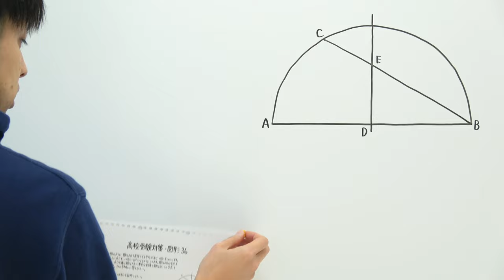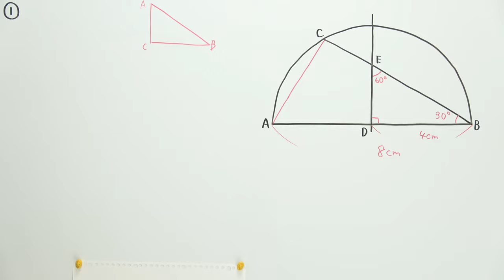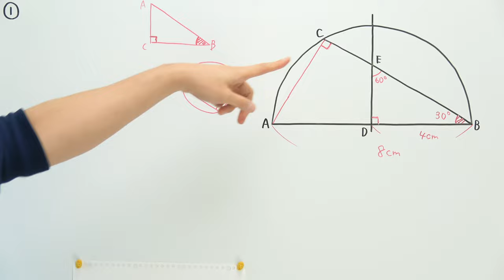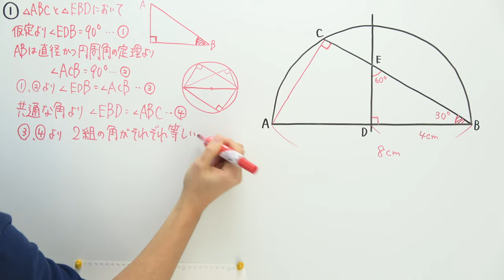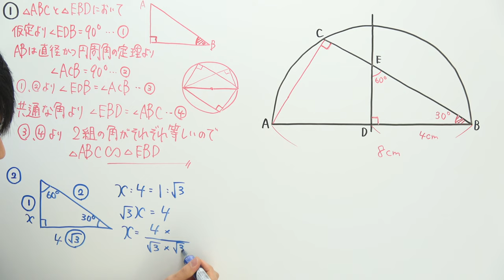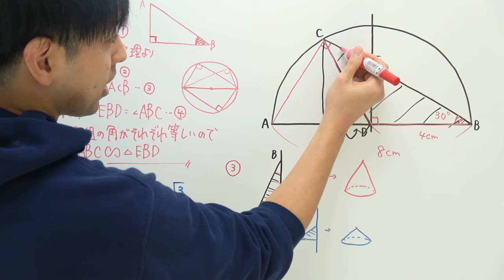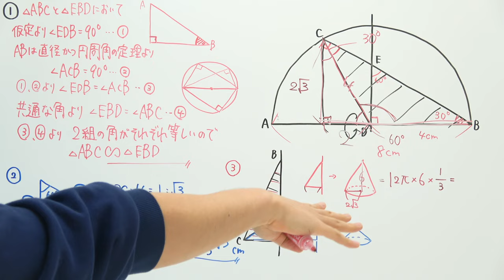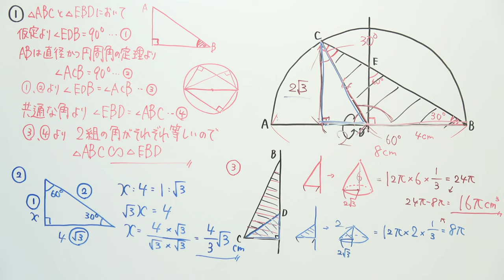【高校受験対策/数学】図形36